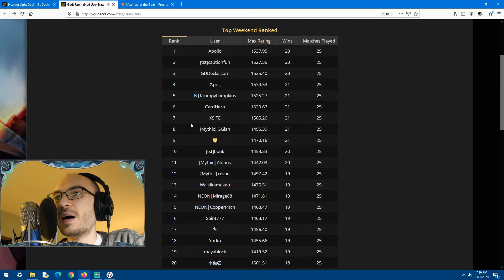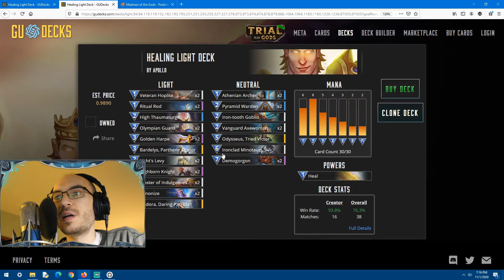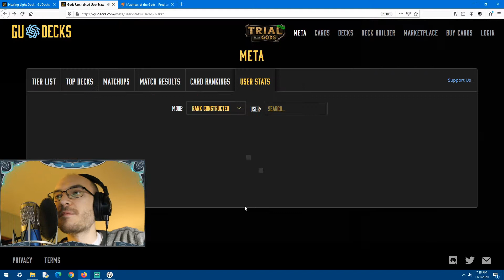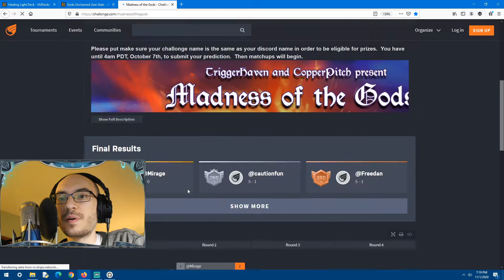Meta Monday: Bardelys Light - Gods Unchained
Hide your kids, hide your wife, Bardelys is on the loose. This 3 mana with 6/8 Ward potential is your worst nightmare.